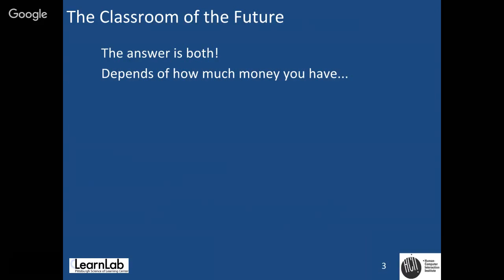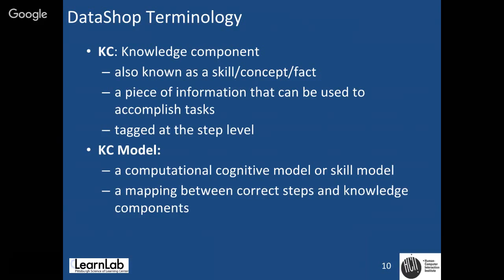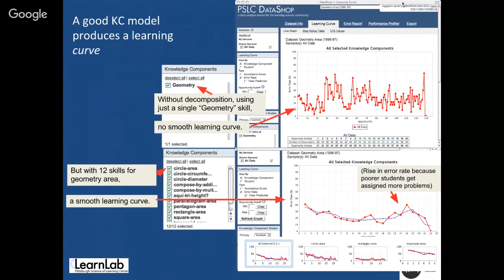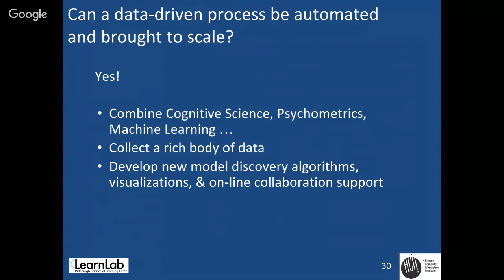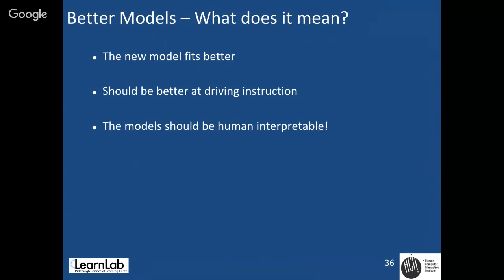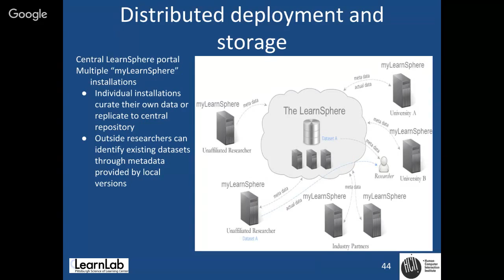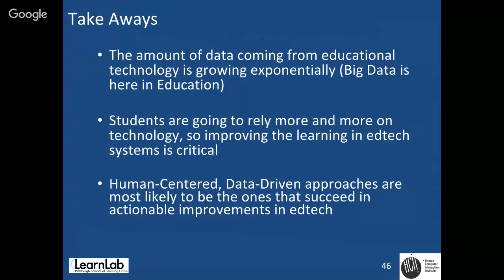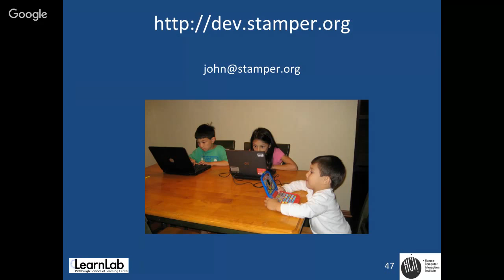Continuous Improvement of EdTech Through Discoveries with Big Data (John Stamper)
Presented by John Stamper, Carnegie Mellon University, Human-Computer Interaction Institute

At the Workshop on Educational and Social Science Technologies (WESST) organized by the School of Computing (SoC), National University of Singapore (NUS) and The Institute for Application of Learning Sciences and Educational Technology (ALSET)

Abstract: Technology advances have made the ability to collect large amounts of data easier than ever before resulting in massive datasets. These massive datasets provide both opportunities and challenges for many fields, and education is no different. Understanding how to deal with extreme amounts of student data is one of the major challenges in educational research today. Although this challenge presents many obstacles, the opportunities to harness big data to make major gains in educational efficiency is also attainable. One area that is especially attractive to the use of big data is adaptive educational systems. Data mining techniques can suggest improvements to the models which drive these systems increasing the overall efficiency of student learning leading to a significant savings in time needed for students to learn.